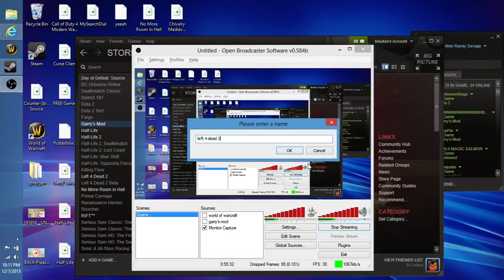Random admin stuffs (Livestream December 7th) - 4 / 6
We have admin DHGFlutters, Anatoly, Pink13, and V1ny1 talking as DHGFlutters is going about playing some games